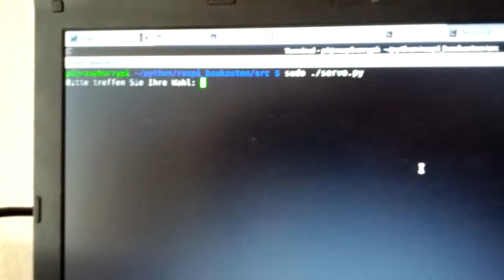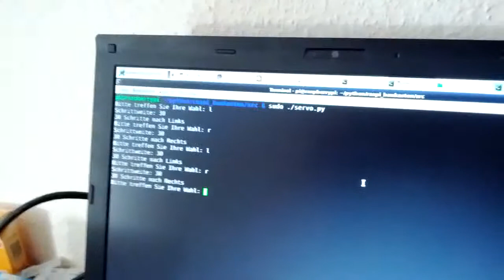Raspberry Servo Problem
Meine Stromquelle: 6×1,5 V in Reihe geschaltet, gemessen mit Spannungsprüfer 4,8 V
Ich habe RPi.GPIO 0.5.3a installiert.
Ich hatte versucht über die GPIO 18 versucht die eingebaute Pulse Width Modulation zu verwenden. Mein Schaltkreis war der folgende
Das hat jedoch nur bedingt geklappt, da der Servo sich nur einmal in eine Richtung gedreht hat und dann nur noch brummte.
Dann habe ich deinen Code mit dem softwaremäßigen PWM-Signal versucht. Hier klappt es beispielsweise zweimal mit l + 30 und danach r + 30. Danach hört man bei einem weiteren Befehl nur ein kurzes Geräusch, jedoch kein Brummen mehr.